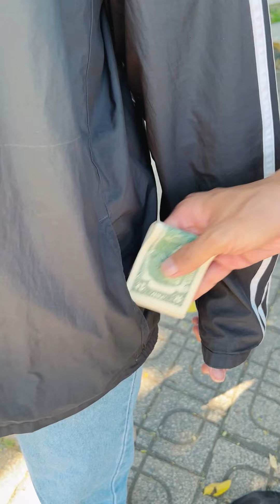Face off by beautiful female police officer 😱🔫🥷🏻 Linh Nhi